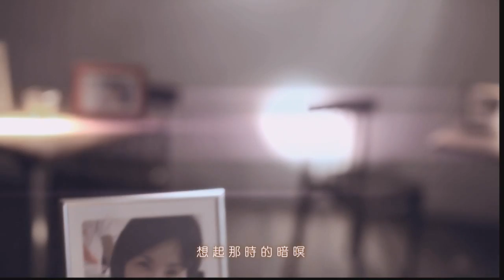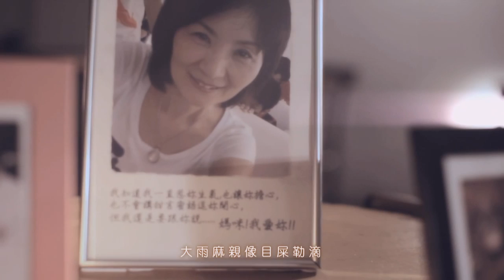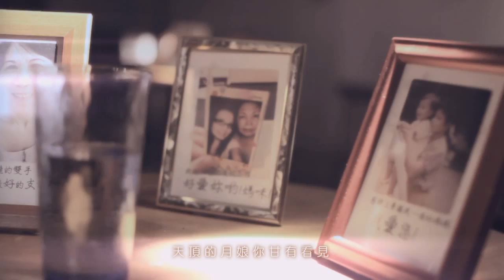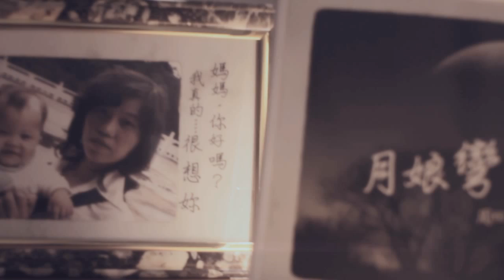原創音樂大賞-河洛語組-OK蹦-月娘彎彎